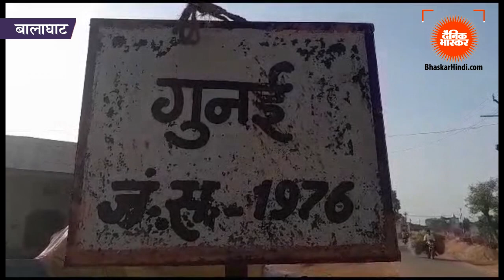बालाघाट-सनकी पुत्र ने की माता-पिता की हत्या, गांव में सनसनी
आरोपी पुत्र को पुलिस ने हिरासत में लिया, जांच जारी